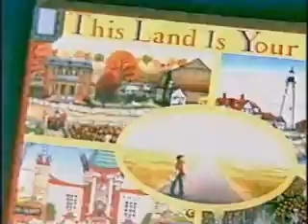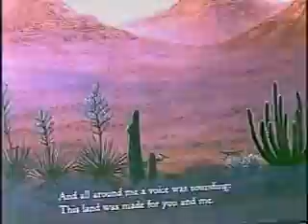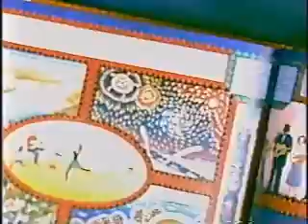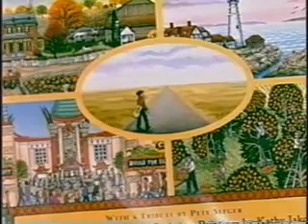The Woody Guth3 "This Land is Your Land"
An in studio performance of Woody Guthrie's "This Land is Your Land" by Tommy Yesterday, Kavid Day and Grougg Dupe aka The Woody Guth3.  Illustrations from a picture book.  Sing-Along from Brooklyn Blowback TV.  "The World in a Snowball".  Now available on Songs & Sing-Alongs CD or DVD!